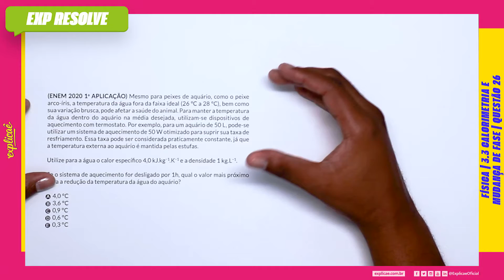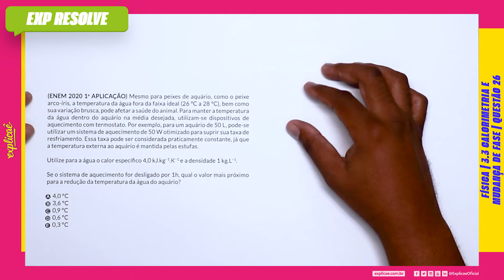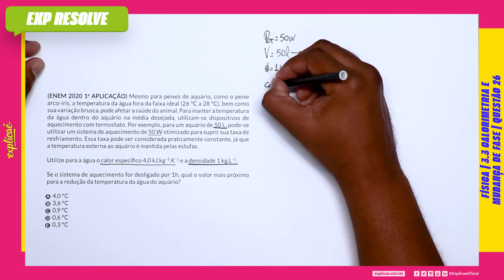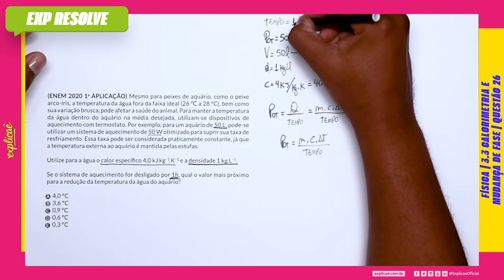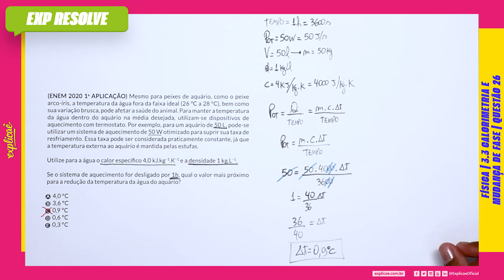MESMO PARA PEIXES DE AQUÁRIO, COMO O PEIXE ARCO-ÍRIS, A (...) | CALORIMETRIA E MUDANÇA DE FASE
Encontre a sua questão nos seguintes cadernos:

NO NOSSO MANUAL DE SOBREVIVÊNCIA:
ASSUNTO: 3 TERMOLOGIA | 3.3CALORIMETRIA E MUDANÇA DE FASE

QUESTÃO 26
(ENEM 2020 1° APLICAÇÃO) Mesmo para peixes de aquário,
como o peixe arco-íris, a temperatura da água fora da faixa
ideal (26 °C a 28 °C), bem como sua variação brusca, pode
afetar a saúde do animal. Para manter a temperatura da água
dentro do aquário na média desejada, utilizam-se dispositivos
de aquecimento com termostato. Por exemplo, para um aquário
de 50 L, pode-se utilizar um sistema de aquecimento de 50 W
otimizado para suprir sua taxa de resfriamento. Essa taxa pode
ser considerada praticamente constante, já que a temperatura
externa ao aquário é mantida pelas estufas.
Utilize para a água o calor específico 4,0 kJ.kg−1.K−1 e a densidade
1 kg.L−1.
Se o sistema de aquecimento for desligado por 1h, qual o valor
mais próximo para a redução da temperatura da água do aquário?
A 4,0 °C
B 3,6 °C
C 0,9 °C
D 0,6 °C
E 0,3 °C